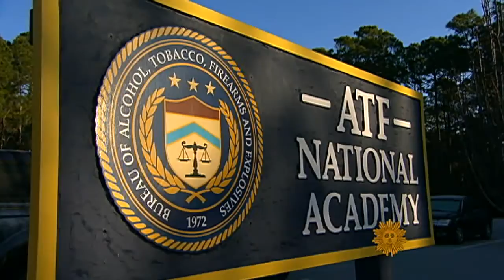Pooches that protect the public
Dr. Debbye Turner Bell got a rare looking at how the canines of the ATF, and their handlers, train.